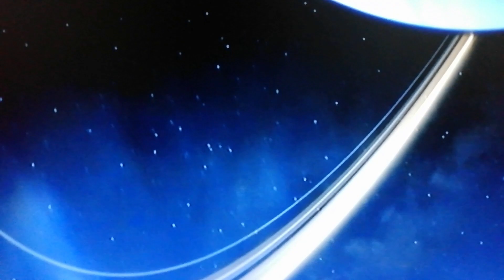Faszinierendes All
Instrumentalstück